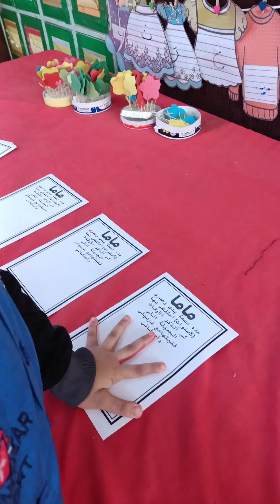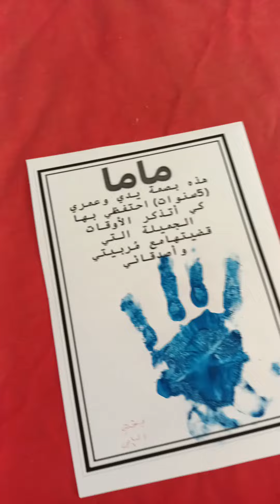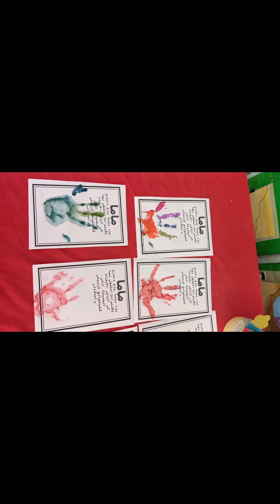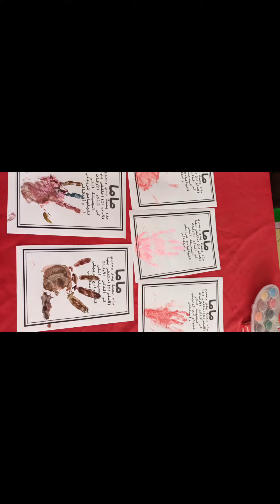أشغال ممتعة ♥️ قسم التحضيري preparatory class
أشغال ممتعة ♥️ قسم التحضيري